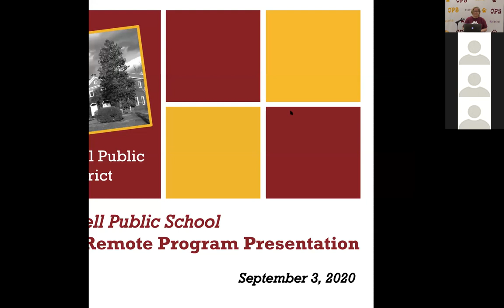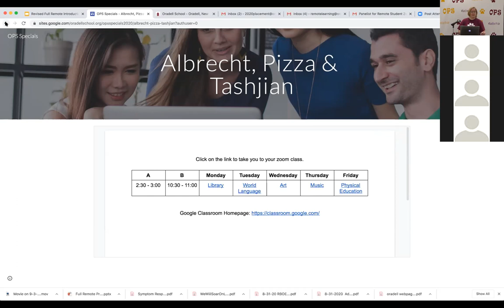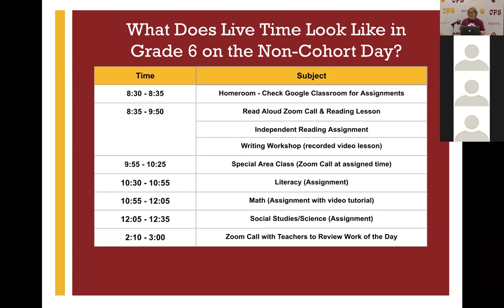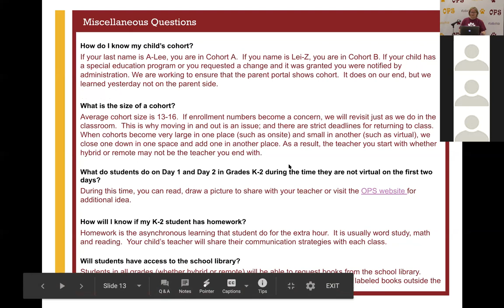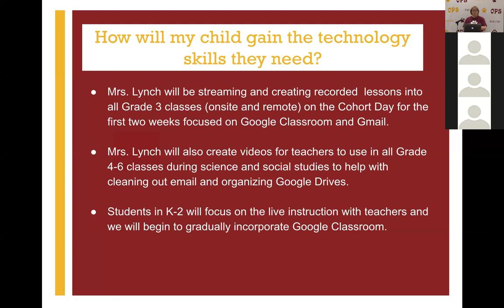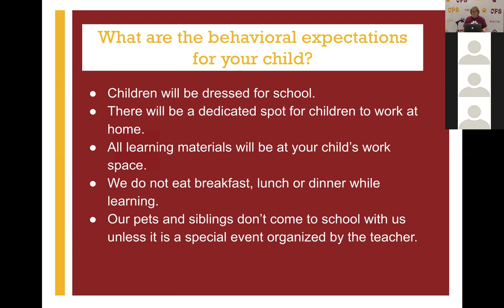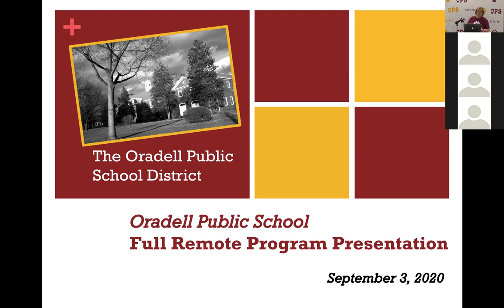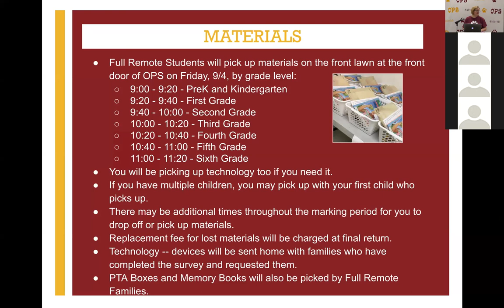Remote Student Webinar